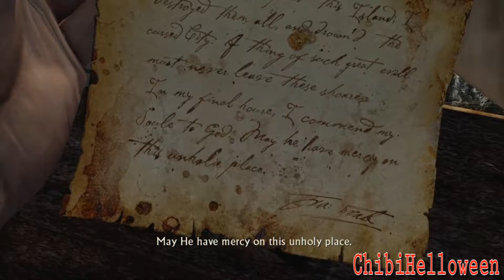Uncharted: Drakes Fortune (Part 06) Its lurks in the Deep